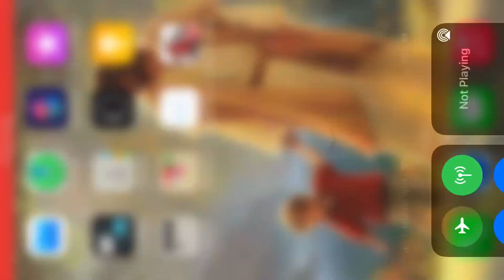Brooklyn Nets vs. Miami Heat | NBA 2K Mobile